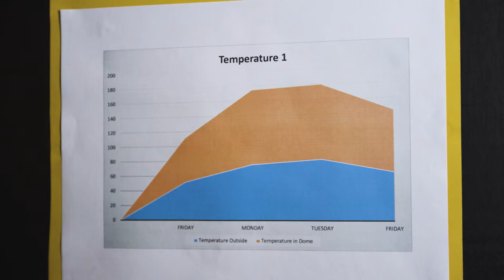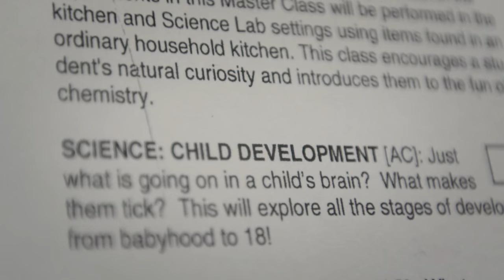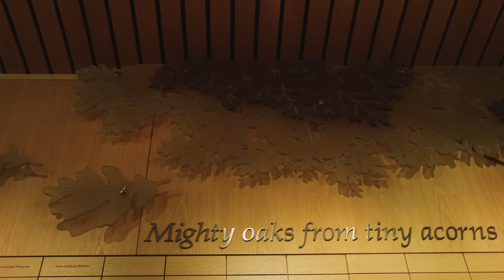St. Thomas School - Explore Our Middle School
At St. Thomas Middle School, located near Bellevue, Washington, faculty, and staff believe that each child is exceptional. To learn more about St. Thomas Middle School, please